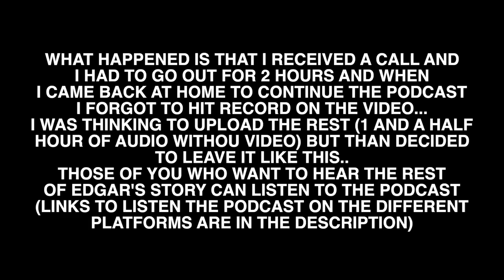Calligraphy Masters Podcast #002 x Made by Edgar and his journey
Calligraphy Masters Show is a show where I talk with some of the most inspiring and influential artist in the world of Calligraphy, Lettering and Sign Painting with the goal of exploring their mindset and learn the secrets that helped them became successful.

Made by Edgar talking in The Calligraphy Podcast about:
-His start in calligraphy
-Why he haven't done a calligraphy workshop
-Why he almost quit
-Using cheap calligraphy supplies
-His recent Pilot collaboration
-Why you shouldn't use 'engagement groups
-Tips on how to grow